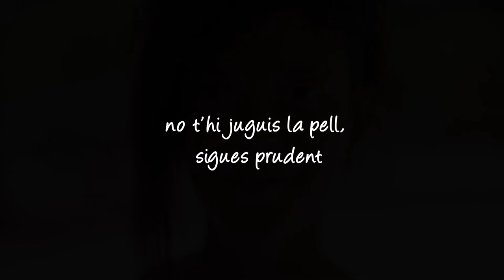Campanya de prevenció del melanoma: Ester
Pacients joves que han tingut melanoma, o que han conviscut amb adolescents amb aquesta malaltia, impulsen una campanya de prevenció a través del Servei de Dermatologia de l’Hospital Clínic de Barcelona